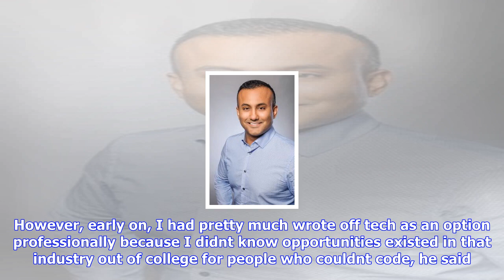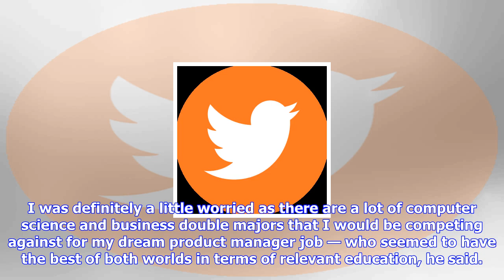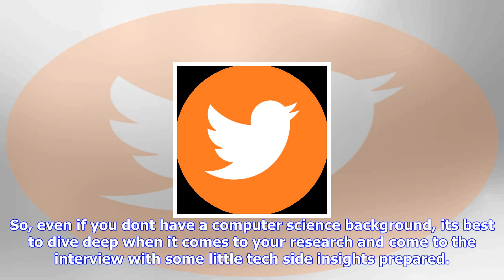Breaking News | How to land a job in tech right out of college, according to a grad who got offers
How to land a job in tech right out of college, according to a grad who got offers from google, facebook, and microsoft

You dont need to know how to code to make it in tech, says Parth Detroja pictured. Parth Detroja • J...